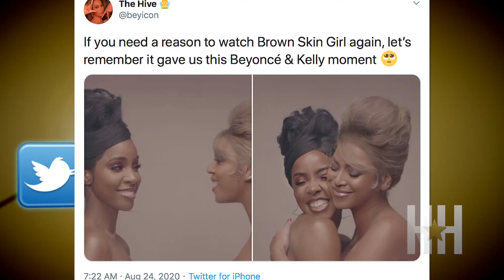Beyoncé Drops Music Video Celebrating The Beauty Of All Shades Of Brown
Queen Bey is on a role and making sure everyone can see the beauty in Black skin. The “Black Is King” singer just dropped the full video for “BROWN SKIN GIRL” on YouTube and revealed her motivation behind the visuals.